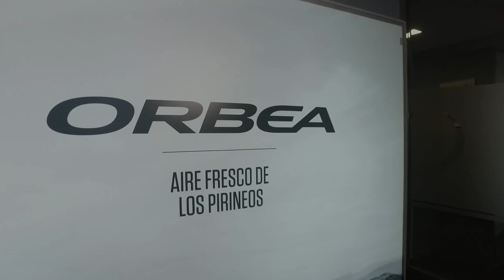Orbea Gran Fondo Vitoria - Gasteiz por Ibon Zugasti y Tomi Misser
Ibon y Tomi os invitan a participar en la segunda edición de la Orbea Gran Fondo Vitoria Gasteiz que se celebrará el próximo 27 de mayo.